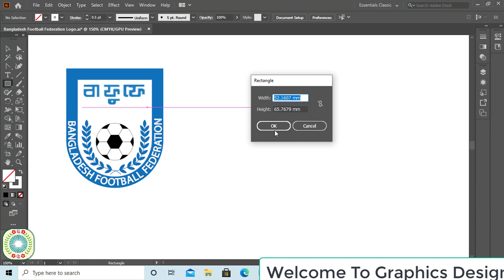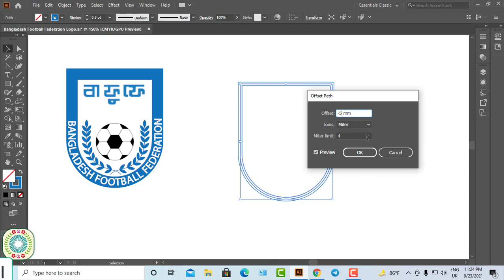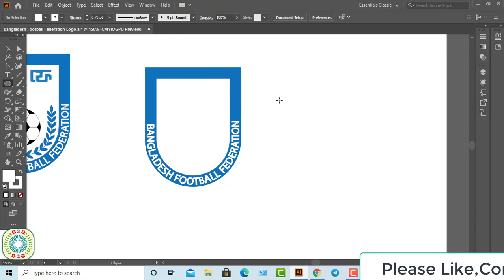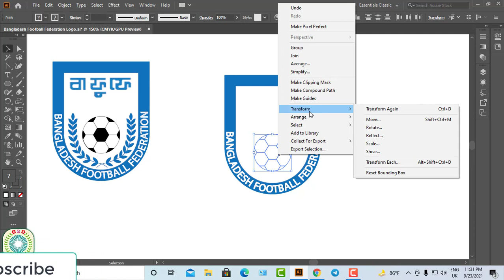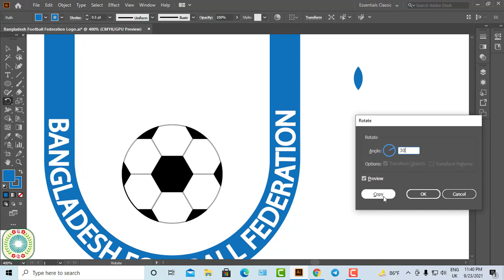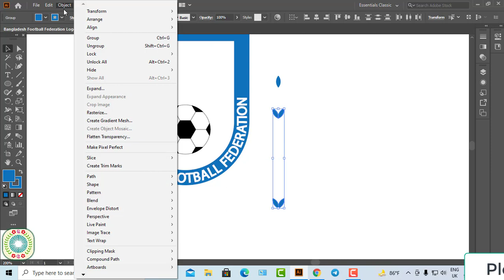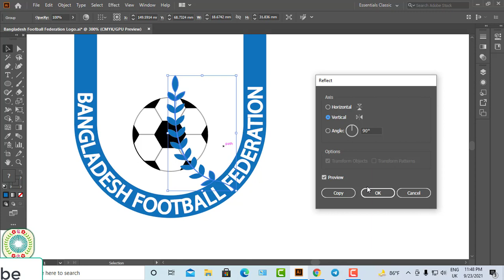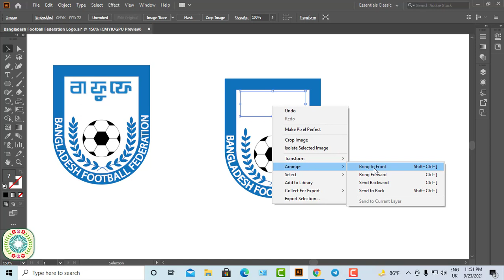Bangladesh Football Federation Logo Design In Illustrator | Bff Logo Make In Adobe illustrator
Welcome to Graphics Design BD Tutorial. I am Mohsin. Today I Presented You New Learning Video Name Of Bangladesh Football Federation Logo Design In Illustrator Bangla Tutorial . This Tutorial Use In Adobe Illustrator(Ai) Software. I Hope My All Video Is Helpful For Your Learn Of Graphics Design. So Friends I Expected You will Be Always Successful if Show my Video First To Last.

Thanks